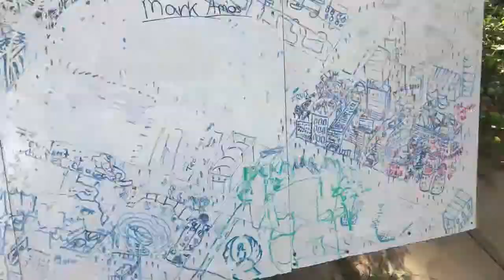Movie under the stars and sightseeing!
Movies under stars is a pretty fun activity to in the summer. before watching the movie I went sightseeing in the area. I hope you like it, and i want you to give me feedback in the comments. let's keep growing as a family.
Vlog #3